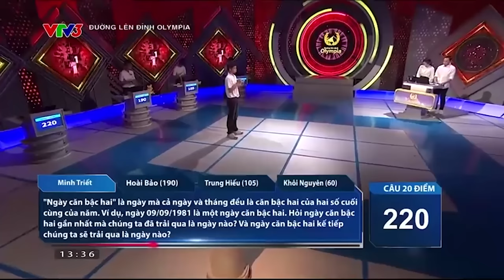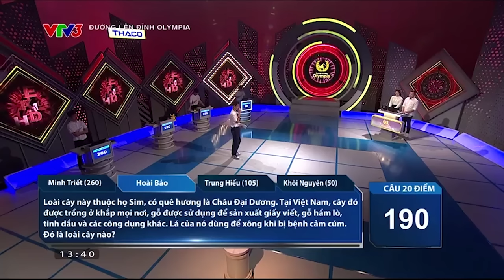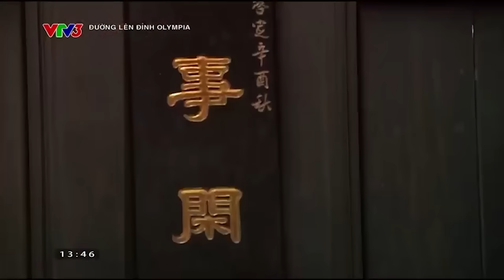Minh Triết (Quốc học Huế) là thí sinh xuất sắc nhất Quý 2, Đường lên đỉnh Olympia 2023 (Phần 2)